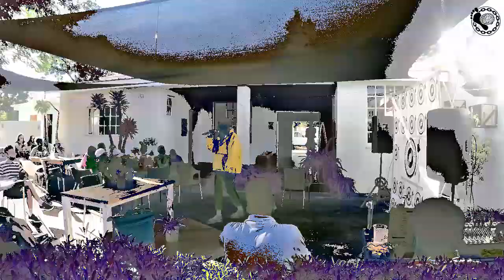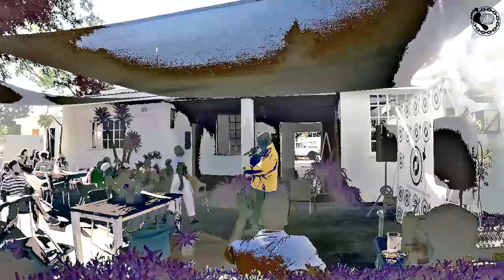DIRECTEDBYKIZITO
A clip of Kizito's performance...